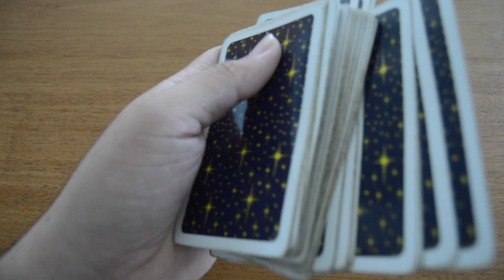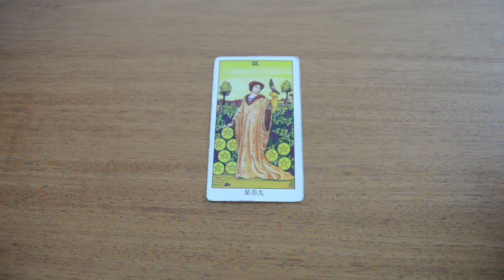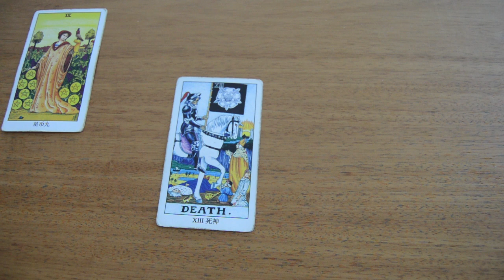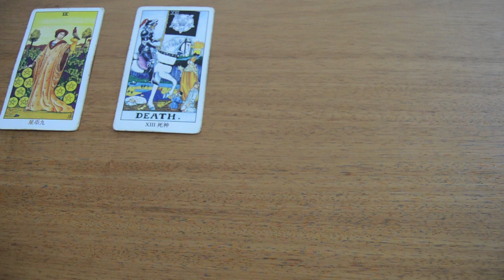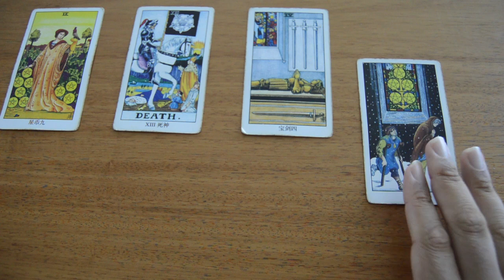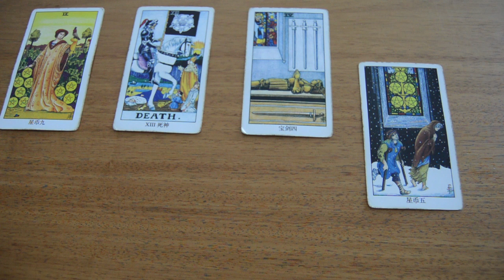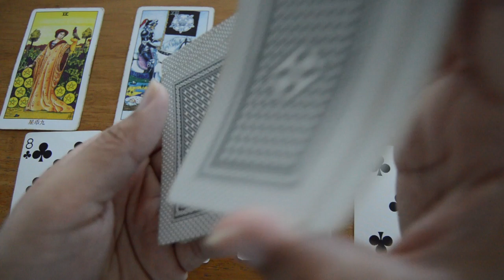Piscis Horóscopo Semanal 1 al 7 de Julio 2019 + Numero y día de la suerte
ATENCION: TV+18

piscis,tarot,julio
piscis,tarot,julio
piscis,tarot,julio